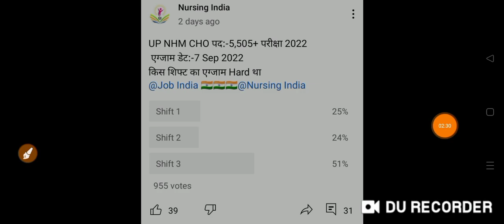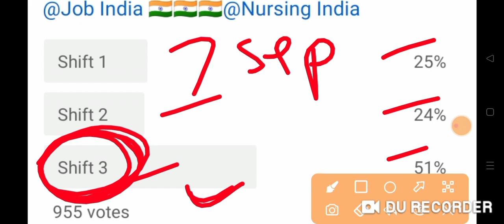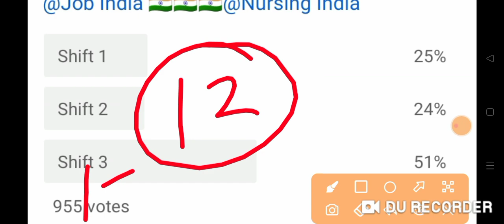UP NHM CHO 2022 || CHO 5,505+ 7 Sep Exam Review & Marks Update 2022